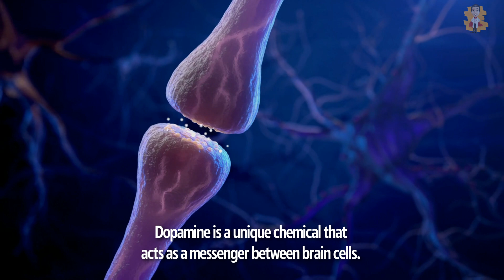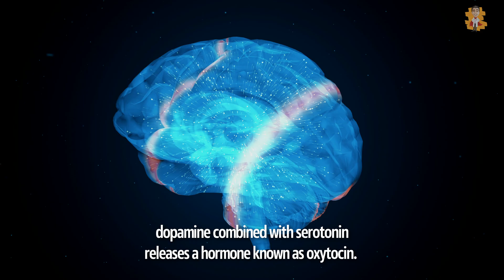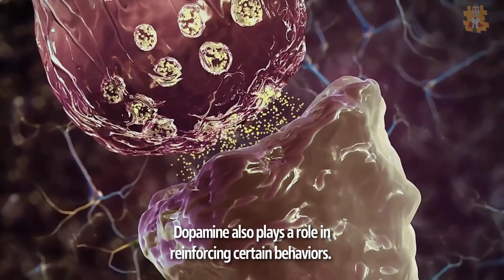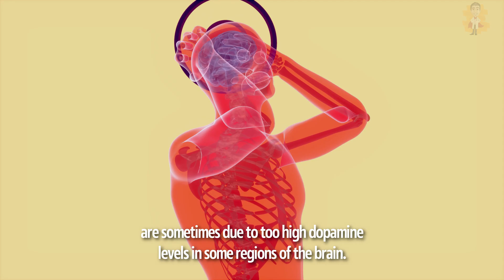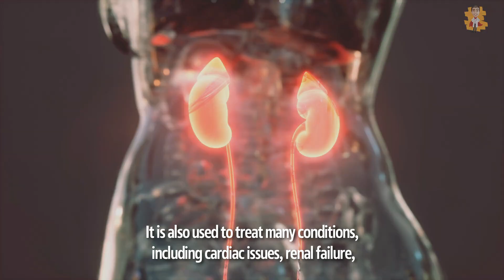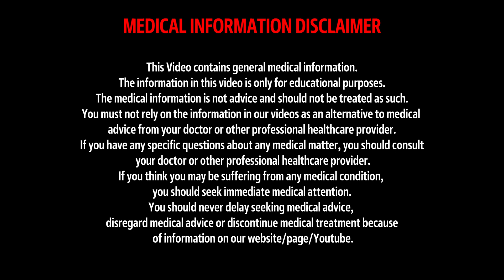What is Dopamine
✨Hello everyone, welcome to our video about What is Dopamine.

Our body is a complex of various structures. Everything works in unique and fascinating ways, from muscles, bones, and organs to the nervous system, lymphatic system, and blood circulation. One of the most essential functions among the thousands of functions our body performs is producing a special chemical named dopamine. But what makes this chemical special? Brace yourselves as we’re going to find it out.
Dopamine is a unique chemical that acts as a messenger between brain cells. This chemical is produced in a  part of our brain, known as substantia nigra. The ventral tegmental area is also responsible for the production of dopamine. It helps your brain parts cooperate for everyday activities and behavior. Many things from our mood to our chances of becoming a drug addict depend on this particular chemical. Certain mood disorders, diseases like Parkinson's, and drug addicts have one thing: dopamine imbalance.